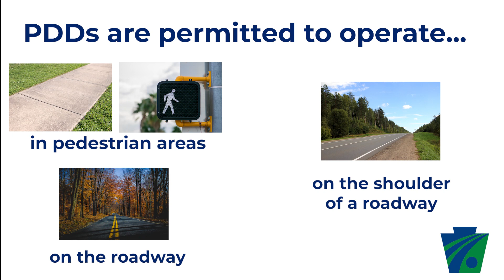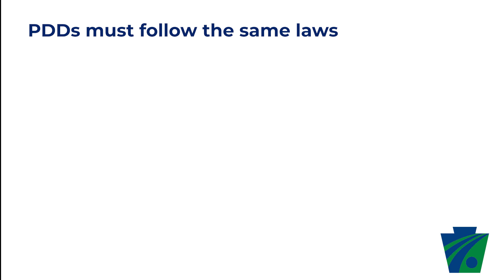Personal Delivery Devices (PDD) in Pennsylvania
A Personal Delivery Device (PDD) is a ground-based delivery device that is manufactured for transporting cargo or goods and is operated by a driving system that allows for autonomous and/or remote operations.

As part of Act 106 of 2020, PDDs are permitted to operate in Pennsylvania as of January 30, 2021.